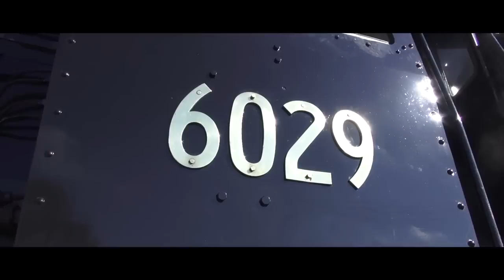6029 - Restoration of a Giant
From Austography Film Image Inc, producer of the Canberra Railway Museum short film 'All Stops to Canberra', comes 6029 - Restoration of a Giant.

6029 is a beast from the last days of steam, a survivor of the A.D 60 class that was once known as the largest operating fleet in the southern hemisphere. Gifted to the Australian Capital Territory, she operated for a short period in the late 1970's until boiler rust saw her regulated to a museum exhibit for 32 years.

Now, Team 6029 and driver Alan Gardner have brought her back to life. This is a look at the second time the engine moved on its own, and the crews who made it happen. This is steam at its best.

Featuring an original soundtrack by Harry Coulson's 'Rain Dogs' and The Feldons, sit back and enjoy the little film that could.

Check out the links below for more great work from this team!